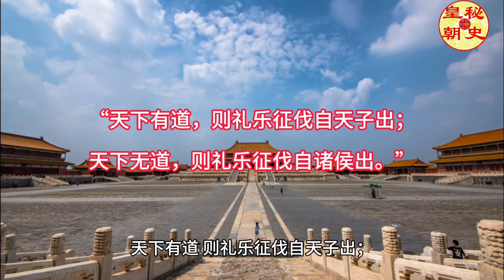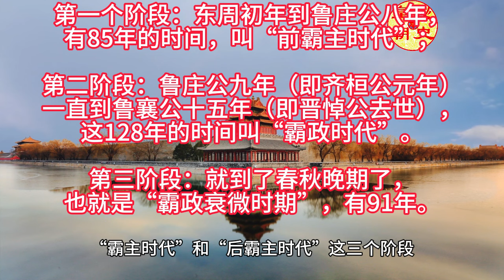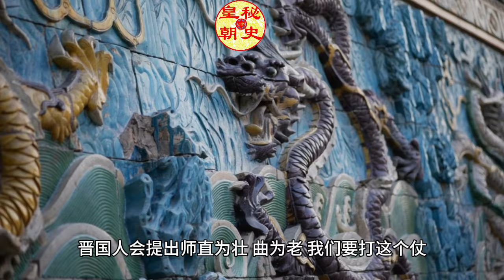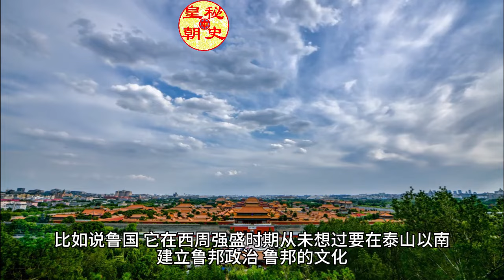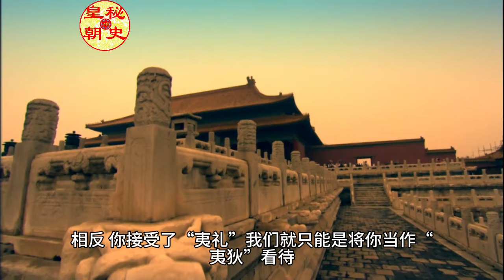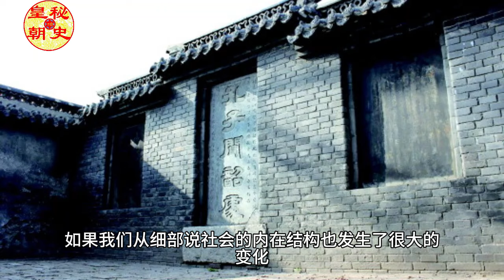0073一口气讲清中国春秋大变局：礼崩乐坏，权力下移【大播奇皇朝秘史】春秋三百年|春秋五霸|春秋三阶段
大播奇皇朝秘史历史频道：借古鉴今，探索世界的过去与未来
一、大播奇皇朝秘史频道概述
大播奇皇朝秘史频道，是一个致力于传播历史知识，挖掘历史故事的专业频道。我们秉承“读史使人明智，品史使人明理”的理念，通过各类历史小故事、视频和地理讲解，帮助观众深入了解历史，感受历史的魅力。在这里，你可以寻找到中国古代史、中国近代史、民国、清朝、大明等各个时期的历史故事，同时也能领略到美国史、欧洲史、非洲史、阿拉伯史、中东史等世界各地的历史风情。
二、大播奇皇朝秘史频道内容
中国历史（秘史）：我们的中国秘史系列节目，将带领观众走进古代、近代、现代的历史长河。从夏商西周到春秋战国，从秦汉到唐宋元明清，每一个时期都有无数精彩的历史故事等待挖掘。例如大唐盛世的繁荣景象，明朝海禁政策的实施与影响，清朝的康乾盛世以及近代的民族独立运动等。通过这些故事，观众可以更深入地理解中国历史的脉络和演变。
世界历史（秘史）：世界历史系列节目涵盖了美国史、欧洲史、非洲史、阿拉伯史、中东史等各个地区的历史故事。这里有古埃及的神秘金字塔，有古希腊的民主政治，有罗马帝国的兴衰，也有美国独立战争的烽火硝烟。这些丰富的内容将帮助观众了解世界各地的历史和文化。
历史小故事（秘史）：我们的历史小故事系列节目，将通过生动有趣的方式，讲述那些历史上著名的人物和事件。这些故事将引导观众更深入地理解历史背景和人物性格，感受历史的魅力。
历史视频（秘史）：我们的历史视频系列节目，将通过丰富的视觉效果和深入的解析，带领观众走进历史的现场。这些视频将帮助观众更直观地了解历史事件和人物形象。
三、大播奇皇朝秘史频道特色
全面丰富的历史内容：我们的节目涵盖了中国各个时期的历史故事，以及世界各地的历史文化。无论是对中国历史有浓厚兴趣的观众，还是对世界历史充满好奇的观众，都能在这里找到自己喜欢的内容。
生动有趣的故事讲述：我们用生动有趣的方式讲述历史故事，让观众在轻松愉快的氛围中了解历史。无论是引人入胜的历史事件，还是鲜活的人物形象，都将以生动有趣的方式呈现给观众。
深入解析的历史视频：我们的历史视频节目将通过丰富的视觉效果和深入的解析，带领观众走进历史的现场。这些视频将帮助观众更直观地了解历史事件和人物形象。
地理与历史的完美结合：我们的地理讲坛节目将与历史节目相辅相成，为观众提供更全面的历史地理视角。通过讲解地理知识和现象，帮助观众更深入地理解各地的风土人情和文化特色。
互动交流的学习体验：我们鼓励观众在观看节目的同时，积极参与讨论和互动。我们将定期举办线上活动和知识竞赛，让观众有机会展示自己的历史知识和见解。同时，我们也欢迎观众在社交媒体上与我们分享他们的学习心得和观后感受。